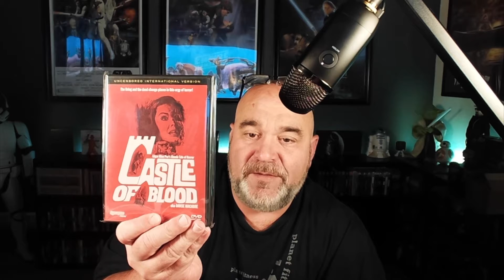Thank you to Johnnie Walker and New Contest!!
A thank you to Johnnie Walker for some great movies and also some Contest details.